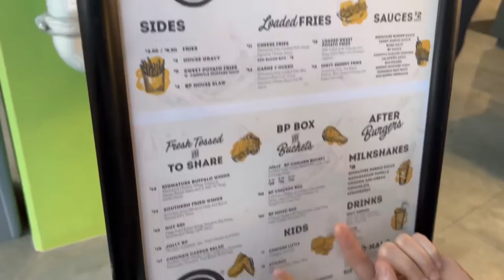Naki Birthday Kulitan/Herb butter salmon and broccoli foil packs // Sydney Australia Vlog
Thank you for the support.
see you again next vlog!